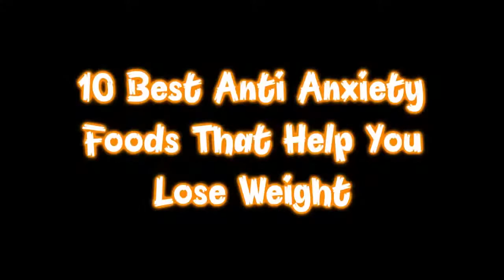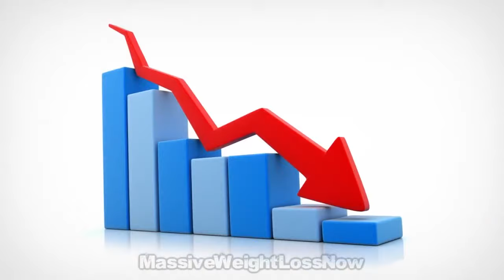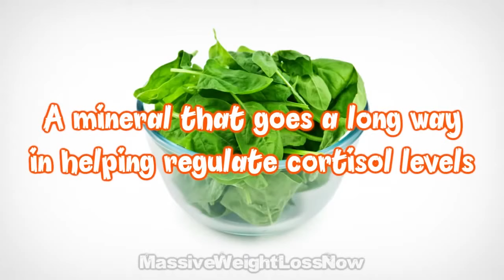LIVE YOUR LIFE, EPISODE 8, PART 2